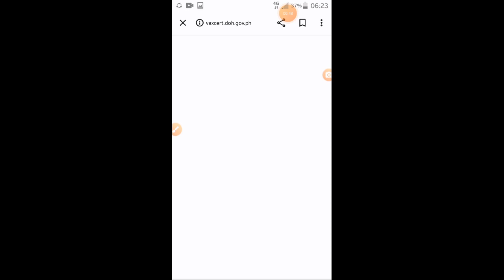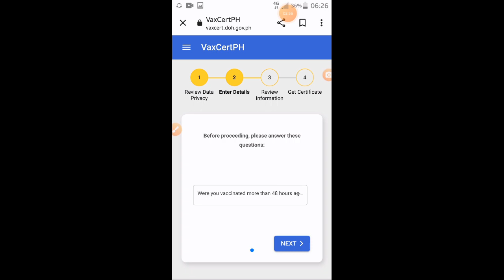how to download vax.cert.ph.🤔